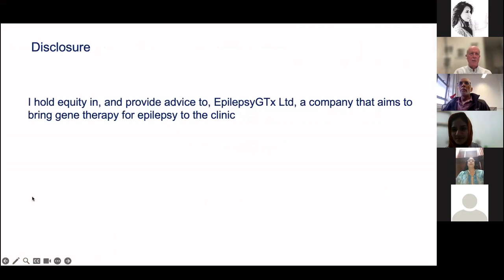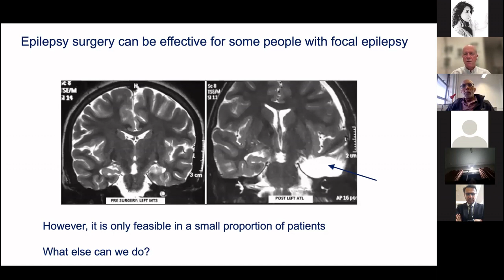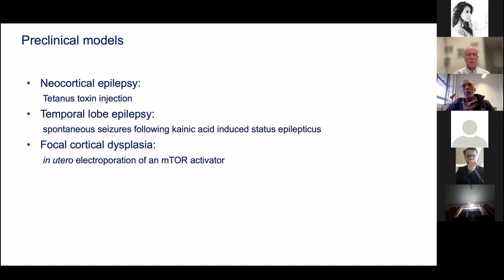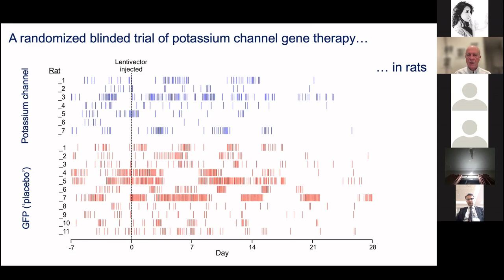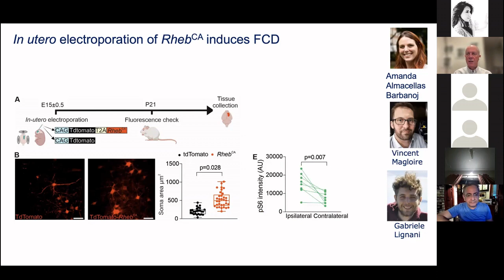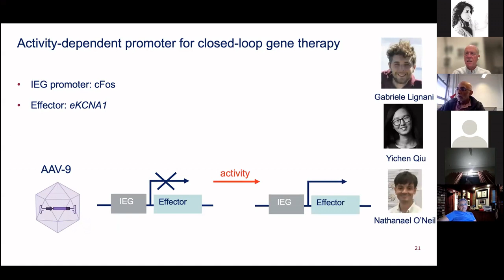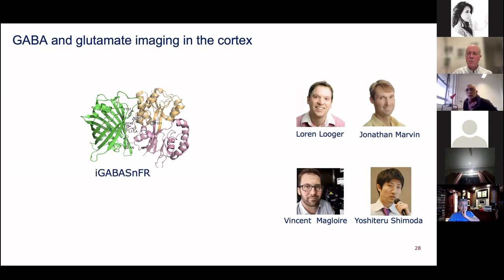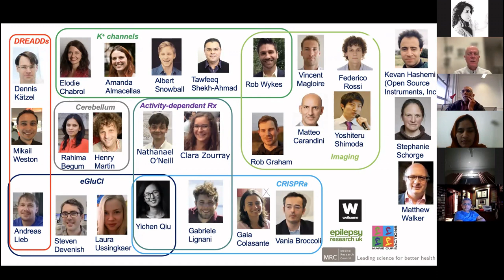Gene Therapy for Pharmacoresistant Focal Epilepsy by Dr. Dimitri Kullmann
Gene Therapy for Pharmacoresistant Focal Epilepsy by Dr. Dimitri Kullmann | NEWS